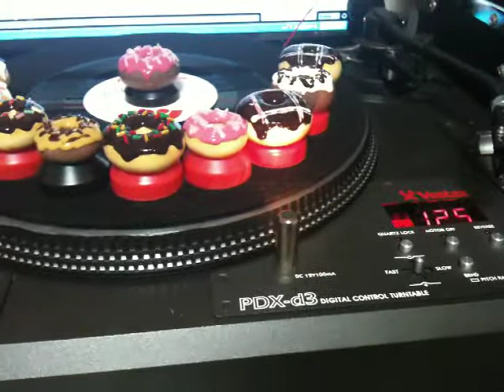Asahi the rising sun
7 DONUT HOLDER  coming soon!!